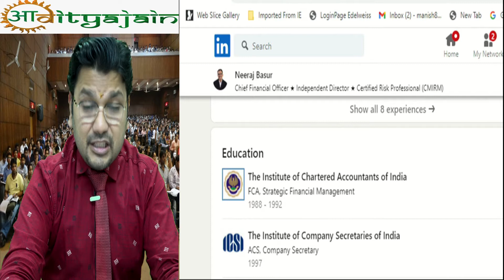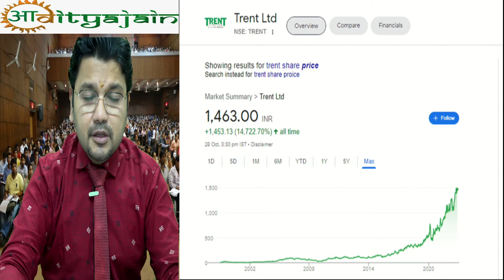Trent Ltd A Tata Enterprise appoint Neeraj Basur as a CFO is a Chartered Accountant